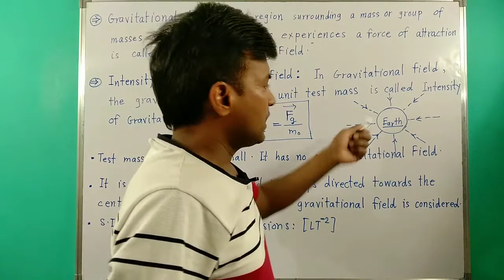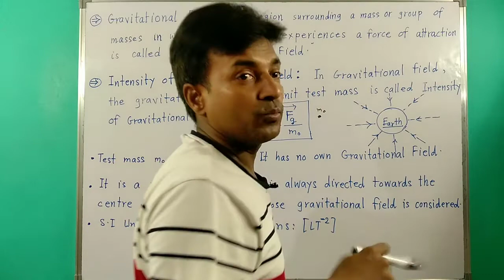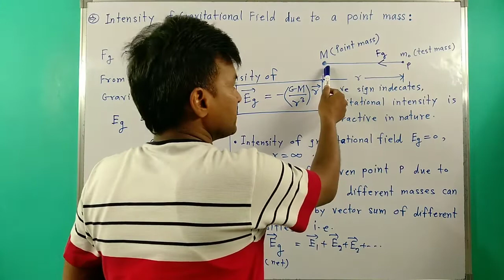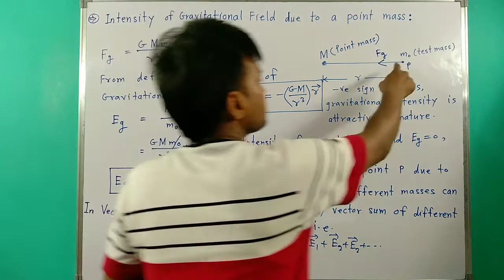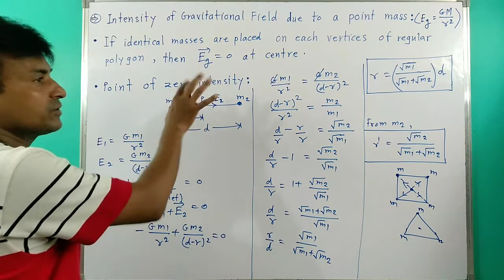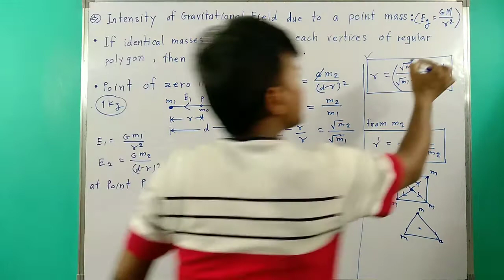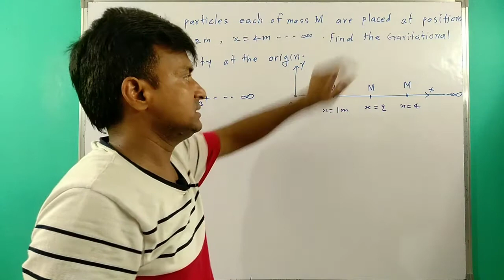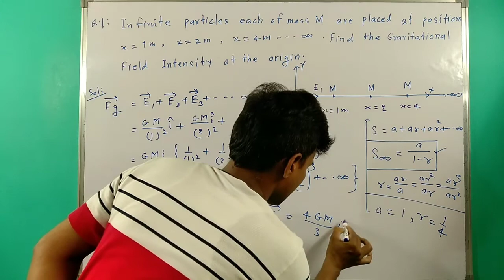Gravitational field Intensity | gravitational field formula | intensity of gravitational field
gravitational field at the centre of a solid sphere
a gravitational field is generated by an object that has
a gravitational field is all of the following except
a gravitational field is the same as the force of gravity
the gravitational field in a region is given by
if the gravitational field intensity at a point is given by
gravitational field intensity at the centre of solid sphere
gravitational field intensity at centre of earth
gravitational field intensity at the centroid of equilateral triangle
gravitational field intensity at point
the gravitational field intensity at centre
# Numericals on gravitational field intensity